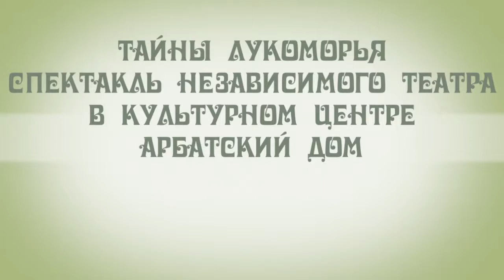Тайны Лукоморья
Спектакль Независимого театра "Тайны Лукоморья" в культурном центре "Арбатский Дом".
6 июня 2013 г.